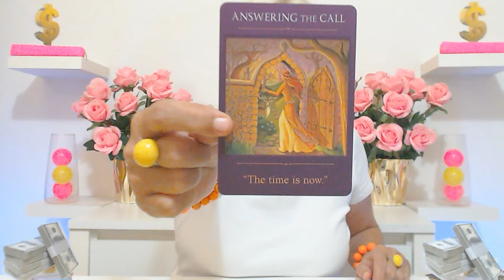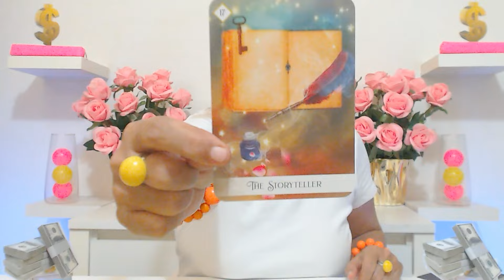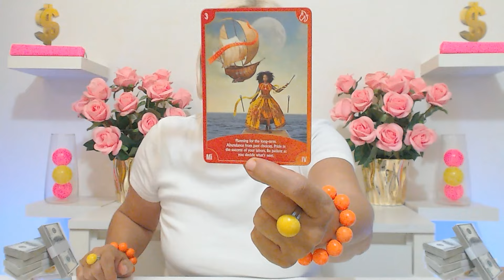LEO SEPTEMBER 2024 WHEN YOU BECOME A MILLIONAIRE YOU WILL REMEMBER THIS VIDEO! Leo Tarot Reading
If you want you can book your personal love tarot reading or your personal career tarot reading with Ivana here: